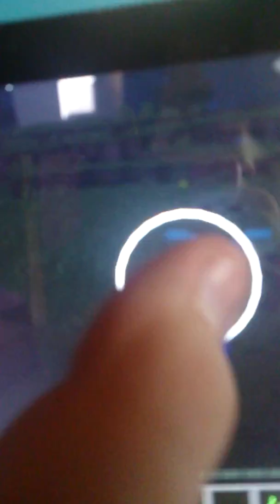Cool episode 18 a new girlfriend and a bully